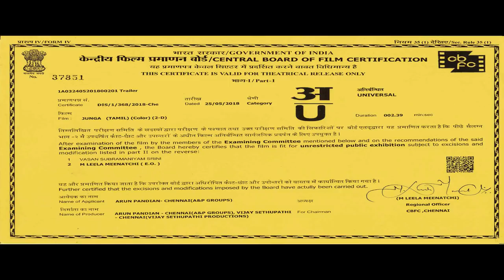Junga Official Trailer | Vijay Sethupathi, Sayyeshaa, Madonna Sebastian | Siddharth Vipin | Gokul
Junga Official Trailer | Junga is an Indian Tamil gangster comedy film written and directed by Gokul. The film will feature VijaySethupathi , Sayyeshaa and MadonnaSebastian in the lead roles. Music composed by SiddharthVipin.

Junga Tamil Movie Crew
Starring : Vijay Sethupathi, Sayyeshaa, Madonna Sebastian, Yogi Babu
Producer: Arun Pandian
Director : Gokul
Cinematography : Dudley
Editor : V. J. Sabu Joseph
Production & Distributor : A&P Groups Arun Pandian
Audio Label : Think Music